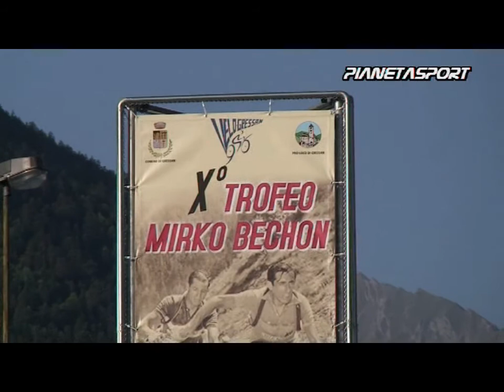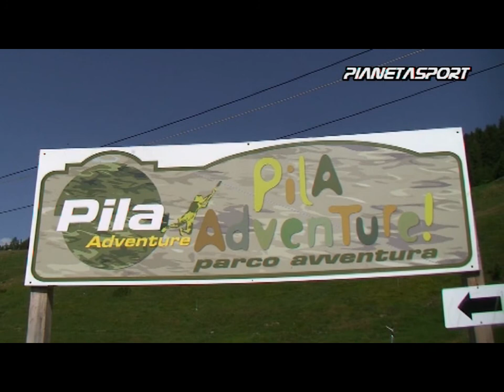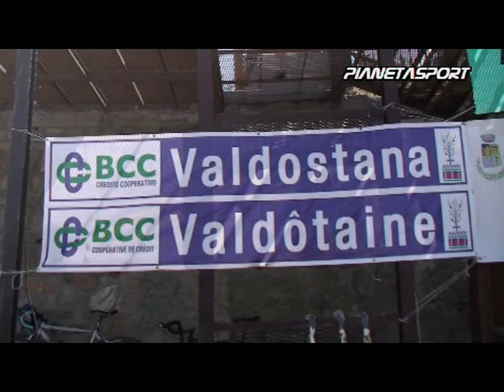Trofeo Mirko Bechon 2011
Gara in salita su strada Gressan Pila Km 20 U.D.A.C.E.